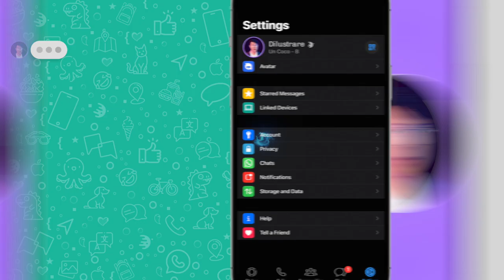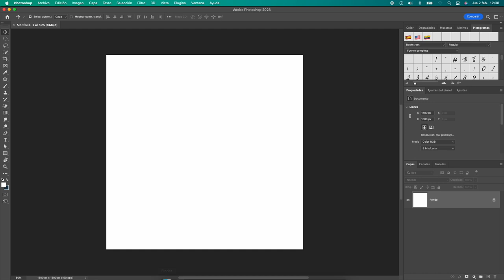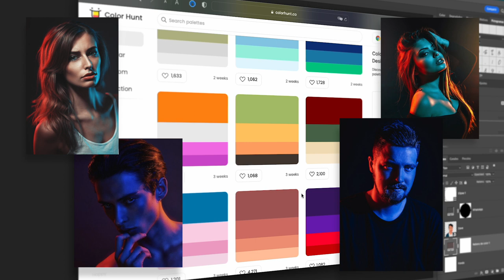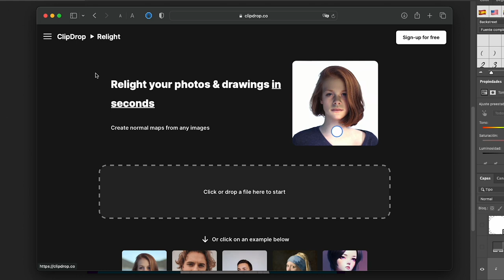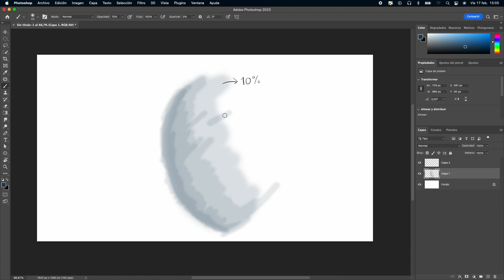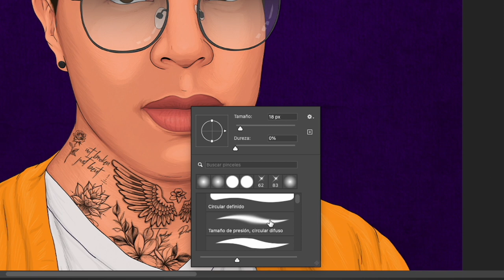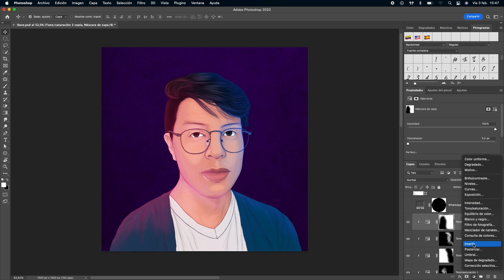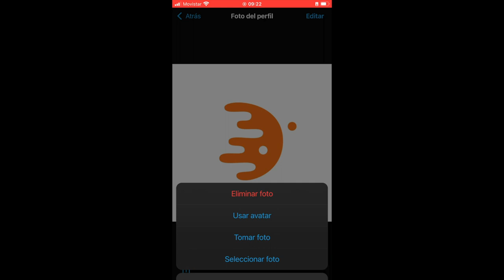🔥 CAMBIA tu FOTO de PERFIL con esta INCREIBLE IDEA | *Al final hay mas ideas* 🤯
A Dilustrar!

00:00 Intro
00:25 Algo IMPORTANTE!
01:26 A Dilustrar
02:01 Efecto de Doble Iluminación
09:18 Mouse
13:06 Tableta Gráfica
14:53 Pasos Finales
18:52 Otras GENIALES ideas